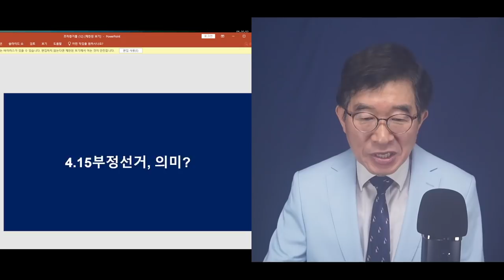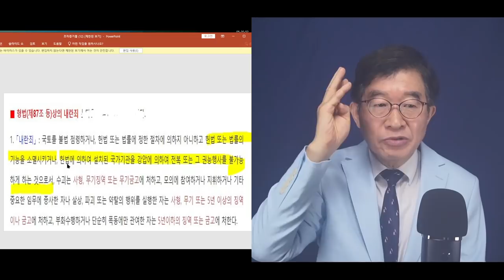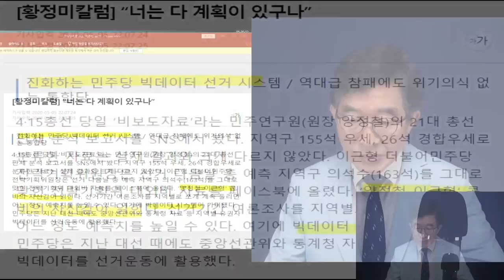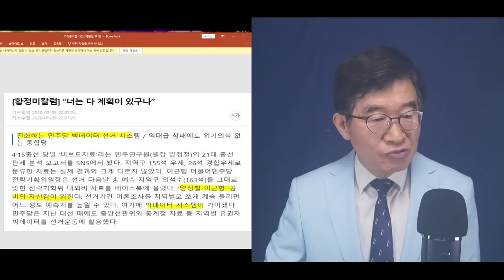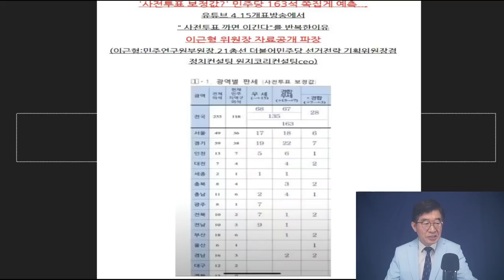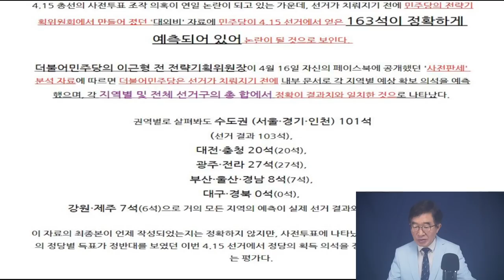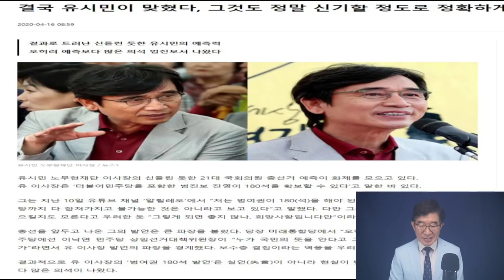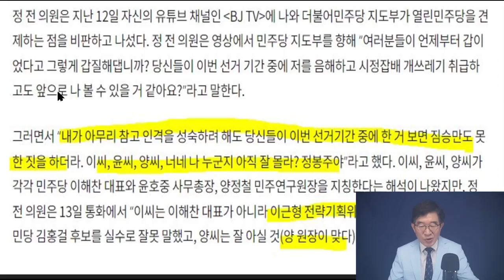4.15부정선거 2주년, 의미는? / "부정선거라는 불법 행위를 통해 헌법기능을 소멸" / "국가기관 권능행사를 불가능하게 만든 내란죄에 준하는 범죄" [공병호TV]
Bitcoin : 3MTW849AkP2ftLeSK2teZHMmzLu7Z83s9U